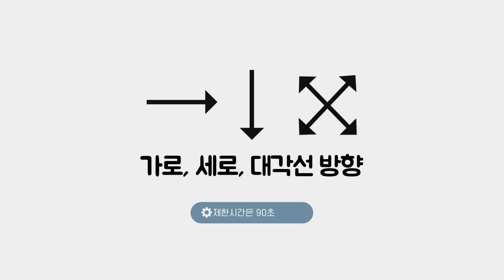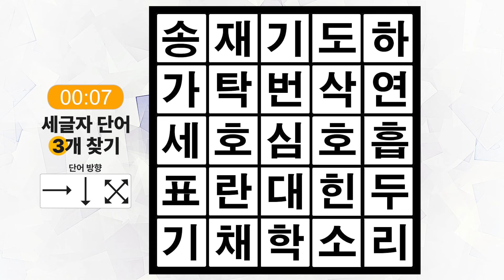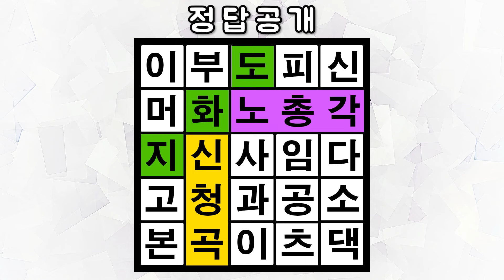60대 이상 인지력,집중력을 향상 시켜 드립니다.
치매예방 게임 🍭🍋
숨어있는 세글자 단어 찾기 😎💛

【집중력 향상/치매예방 게임】 하루3분! 재미있는 뇌 운동🧠

하루 한번 재미있게 게임하고 두뇌운동 해요💜
어린이 집중력 향상, 성인 치매예방에 정말 좋아요!

매일매일 업데이트 됩니다📢

Prevention of dementia
Dementia prevention game
Brain Quiz
Dementia test
Brain training
Prevention of dementia
Find another picture
Brain Health
Finding the wrong picture
Brain movement
Memory power
Observation power
Easy to find another picture
EasyFind the wrong picture

Brain health is a must now!!

I saw people who were worried about dementia
I'm trying to help you even if it's.

It's okay if you don't find the answer.
It's a brain exercise.

I'll try to find another picture with a light heart
Improve your concentration once a day and even get dementia prevention effects!!

もう頭脳の健康は必須！！

認知症の心配をされている方々を見て
少しでも役に立とうと作っています。

正解を見つけられなくても大丈夫です。
頭脳運動が目的ですからね。

軽い気持ちで他の絵を探して
1日1回集中力を向上させ、認知症予防効果までゲットしてください！！

現在大腦健康是必須的！

看到擔心癡呆的人
爲了能幫上小忙，正在製作。

找不到正確答案也沒關係。
因爲大腦運動是目的。

以輕鬆的心態尋找其他畫面
一天一次提高集中力，獲得預防癡呆的效果吧！！

สุขภาพสมองเป็นสิ่งจำเป็น!

เห็นคนที่เป็นโรคสมองเสื่อม
เพื่อที่จะให้ความช่วยเหลือเล็กๆ น้อยๆ

หาคำตอบไม่ได้ก็ไม่เป็นไรครับ
เพราะว่าการออกกำลังกายสมองคือเป้าหมายค่ะ

หาภาพอื่นด้วยใจที่เบา ๆ
เพิ่มสมาธิวันละครั้งและป้องกันภาวะสมองเสื่อมด้วยค่ะ!

Bây giờ sức khỏe của não là cần thiết!

Nhìn thấy những bạn lo lắng về chứng mất trí nhớ
Tôi đang cố gắng để giúp đỡ dù chỉ là một chút.

Không tìm được đáp án cũng không sao.
Vì mục đích là vận động não.

Mình đã tìm một bức tranh khác với tâm trạng thoải mái
Hãy tăng cường tập trung mỗi ngày một lần và nhận được hiệu quả phòng ngừa chứng mất trí nhớ!

¡La salud mental es esencial ahora!

que se preocupan por la demencia,
para ayudar a la gente a hacer Más o menos.

Y está bien si no lo encuentras.
el movimiento del cerebro.

y buscar una imagen diferente con la mente liviana
¡Mejoren su concentración una vez al día y obtengan el efecto de prevención de demencia!

Maintenant, la santé du cerveau est essentielle !

qui craignent de mourir de démence,
pour les aider, même si ce n'est qu'une petite quantité.

C'est bon si vous ne trouvez pas la réponse.
parce que c'est le but du mouvement cérébral.

Je cherche une autre image avec un cœur léger,
Augmentez votre concentration une fois par jour et obtenez un effet de prévention de la démence !

Gehirn Gesundheit ist jetzt ein Muss!

Ich sehe Menschen, die sich um Demenz Sorgen machen.
Ich versuche, Ihnen zu helfen, auch wenn es klein ist.

Es ist in Ordnung, die richtige Antwort nicht zu finden.
Gehirnübungen sind das Ziel.

Mit einem leichten Herzen auf der Suche nach einem anderen Bild,
Steigern Sie Ihre Konzentration einmal am Tag und erhalten Sie eine Anti-Demenz-Wirkung!

Aku melihat orang-orang yang menderita demensia.
Dan kami membuatnya kecil agar dapat membantu.

Tidak apa-apa jika tidak menemukan jawaban yang benar.
Karena tujuannya adalah melatih otak.

Aku mencari gambar lain dengan hati yang ringan.
Tingkatkan konsentrasi Anda sekali sehari dan dapatkan efek pencegahan demensia!

Ora la salute del cervello è essenziale!

Vedo le persone che soffrono di demenza.
Stiamo cercando di aiutare un po'.

Va bene se non riesco a trovare la risposta giusta.
Lo scopo è quello di allenare il cervello.

Quindi, con un po' di calma, cercheremo un'altra immagine.
Migliora la tua concentrazione una volta al giorno e prendi l'effetto preventivo della demenza!